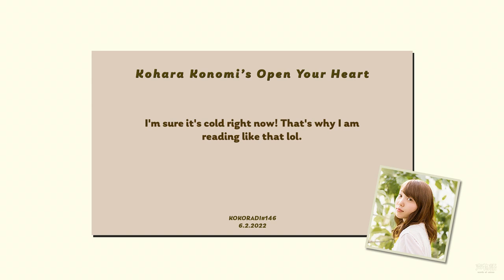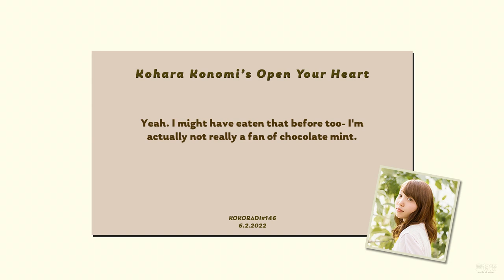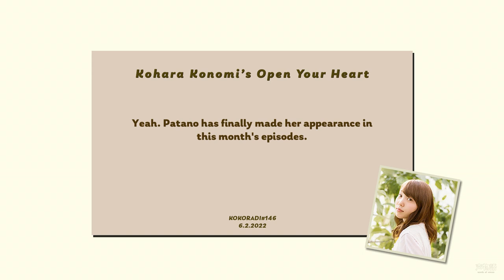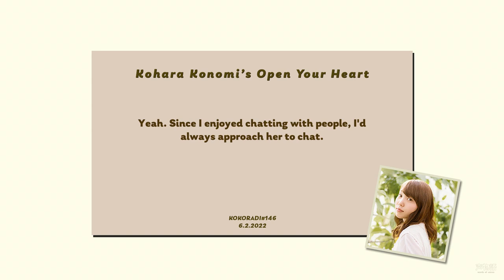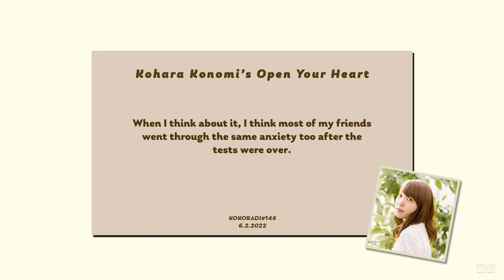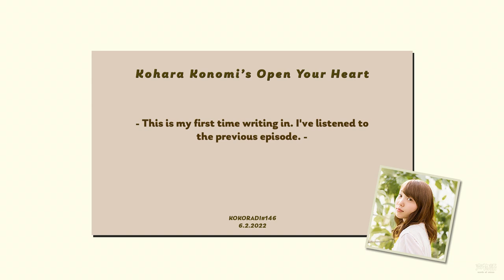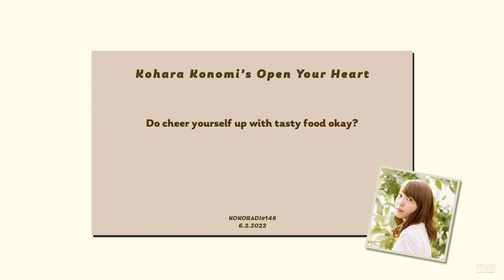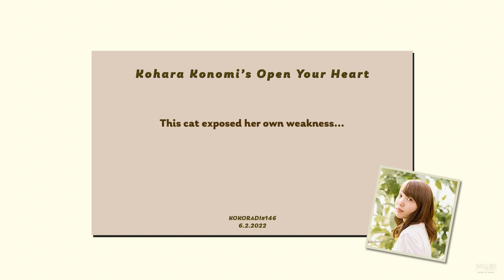[Kokoradi #146] Kohara Konomi's Open Your Heart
Time stamps:
0:00 Start
3:28 Ask Koko!
4:51 Mail Segment
17:02 Thank You Corner
25:04 Ending
27:26 Line of the Week

Did you all eat secretly in class? I don't think I did...

Episode airing date: 6 February 2022

If you wanna send a postcard, send them to:
〒105-8002